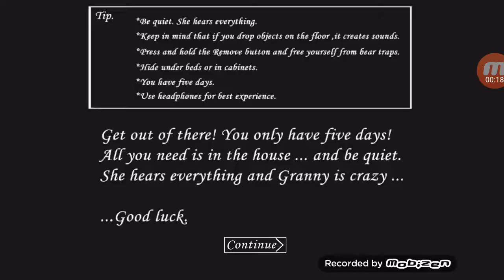Granny wow (partea 1)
Uitativa si la celelante videouri de pe canalul meu.dati like,scrieti in comentarii,apasati pe clopotel si abonativa.va rog!